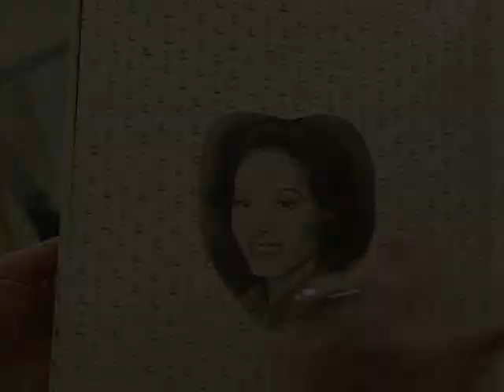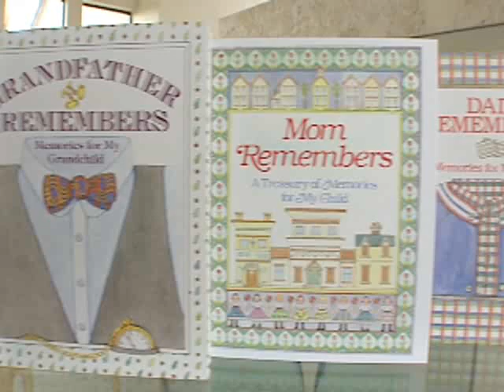Legends & Legacies: Judith Levy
WPBF's Lisa Hayward introduces you to the Boca Raton author, recently named Florida's 'Grandmother of the Year.'